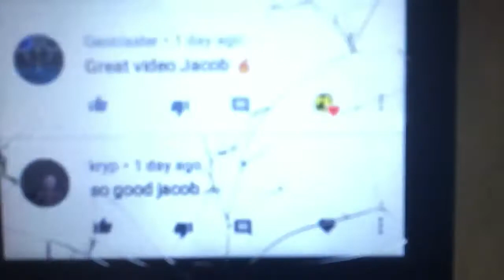Shoutouts!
The video name: How to edit A Fortnite Montage like a Pro!